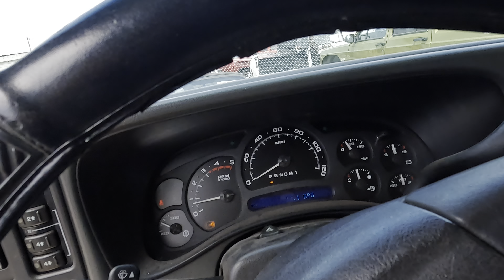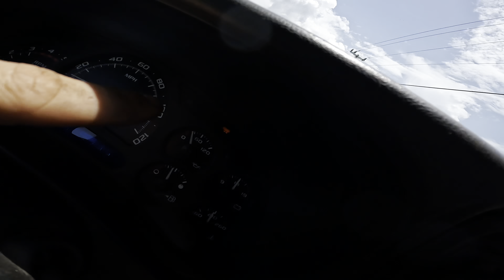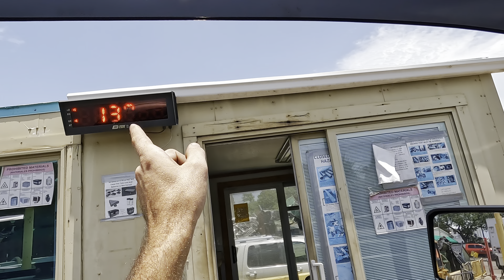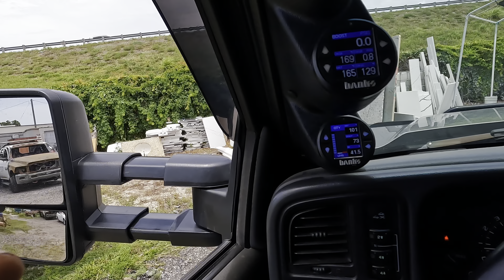Is Scrapping Worth it?? Mechanic Side Hustle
More at RainmanRaysRepairs.com

1: Astro Tools 52SL 500x2 Lumen Wirelessly Rechargeable Folding Double-Sided LED Slim Light, & 52SLC 500x2 Lumen Folding Double-Sided LED Slim Light W/Wireless Charging Pad

2: Mountain 5-Piece Metric Double Box Universal Spline Reversible Ratcheting Wrench Set; 8 mm - 18mm, 90 Tooth Design, Long, Flexible, Reversible; MTNRM6

3: NOCO E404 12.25 Oz Battery Terminal Cleaner Spray and Corrosion Cleaner with Acid Detector